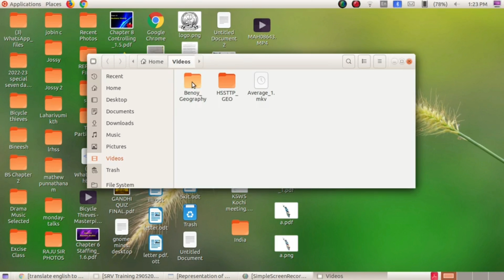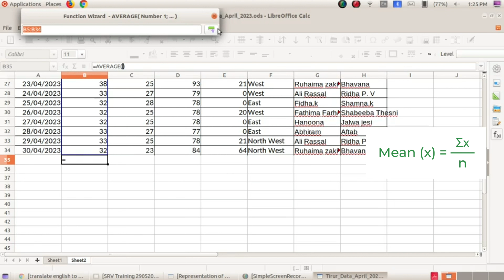Weather data & Finding the Average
KSWS Training material  finding the average from a weather data